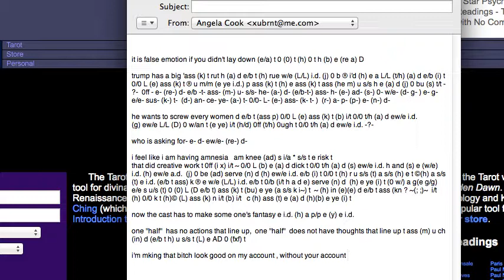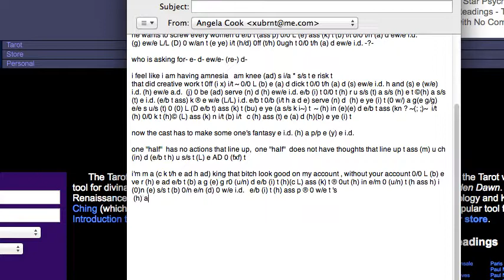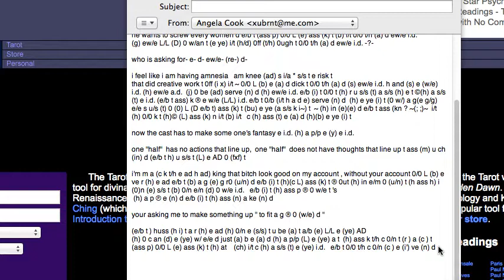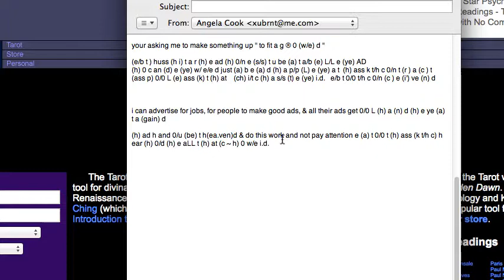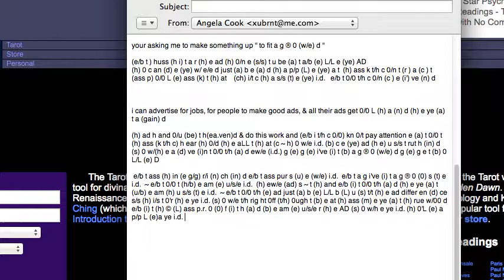am u s e r(h)e ad c (L) ass (k) t 125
c (L) ass (k) t (h) e ad  series e g/g e t 0/0 L (b) e (n) d
starts at  101 ,  then 102, 103 …

c (L) ass (k) t ~ (h) e'ye (a) t 0/0 t (h) ass (n) a ke (n) d s (m) a ke r (h) e ad e/b t 0/0 L (b)e (a) t/h e re a L/L (D) at (h) e AD (s) 0 w/(h) a ke (n) d ~ e/b t ass (m) at (h) e'ye (i) t ~  (h) a (n) d ew/e (a)d e/p t (h) ass pur s (u) e (w/e) i.d.